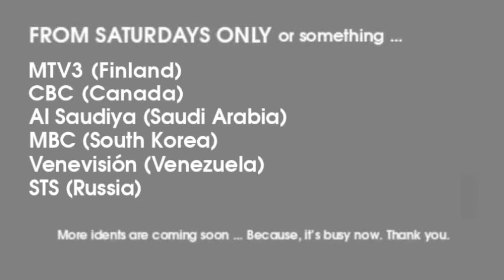The Ident Network: Request #6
Here's some requests next Saturday (or something?). We hope to enjoyed this video, and enjoy.